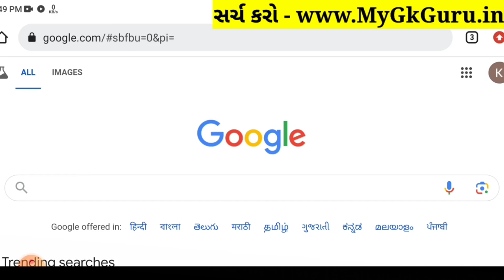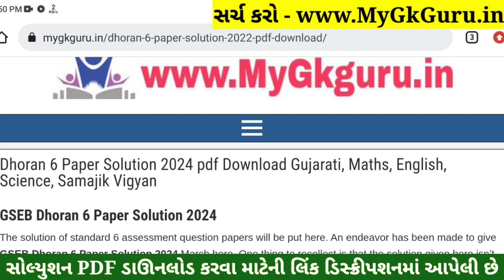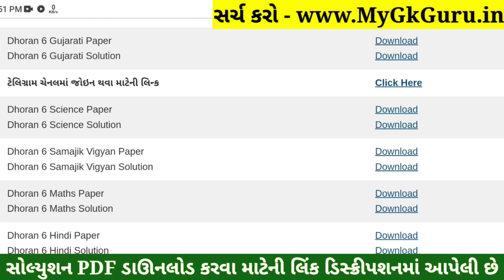💥 Std 6 Gujarati Paper Solution 2024 80 Marks, Dhoran 6 Gujarati Paper Solution 2024 Std 6 Gujarati